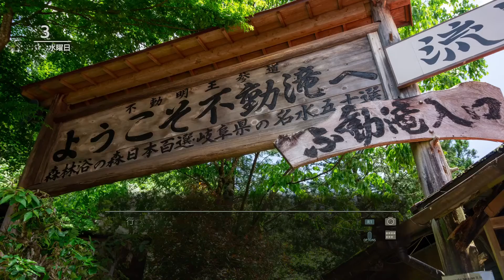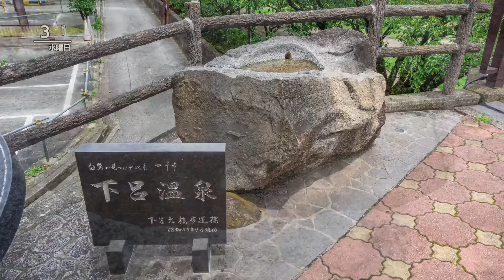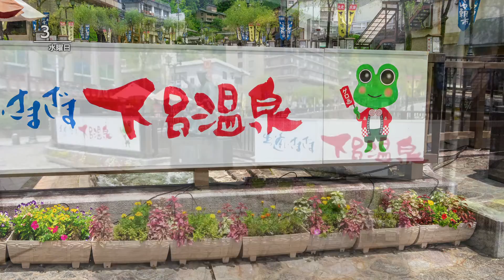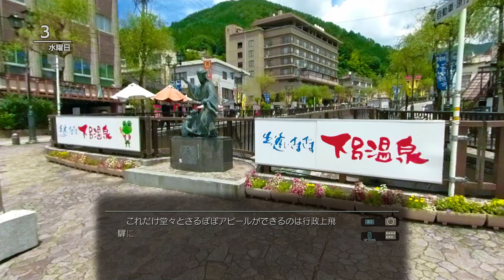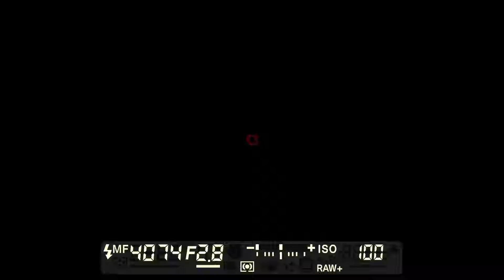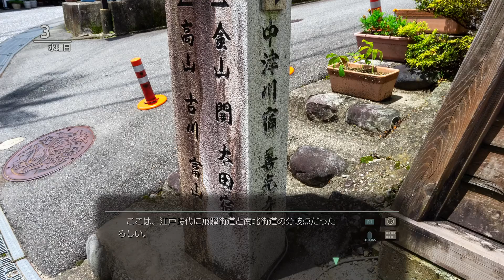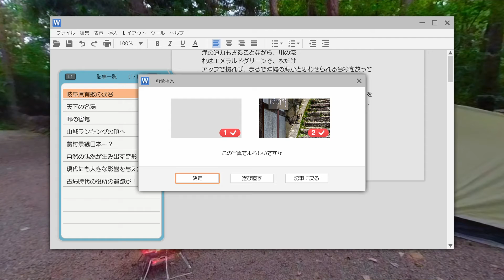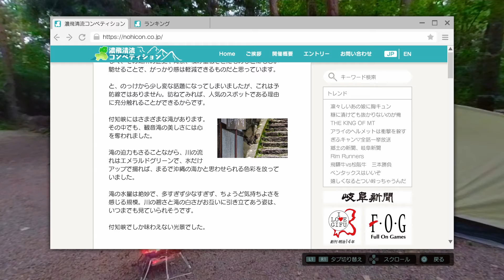#6【風雨来記4】中山道の馬籠～付知峡～下呂 三日目も三ヶ所を巡る【シャッターチャンス】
三日目は中山道の馬籠～付知峡～下呂を取材。
一つを記事にするのに迷うルポライター。猫は可愛い。

0:00 スタート
1:38 中山道の馬籠
10:58 付知峡
19:53 下呂
30:19 キャンプ場で記事作成